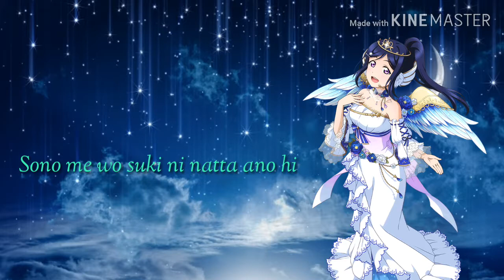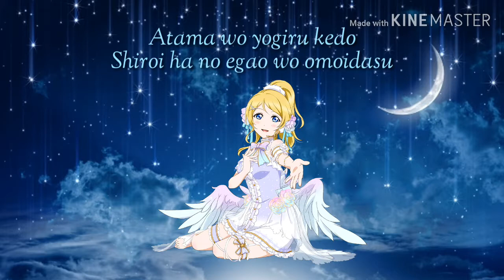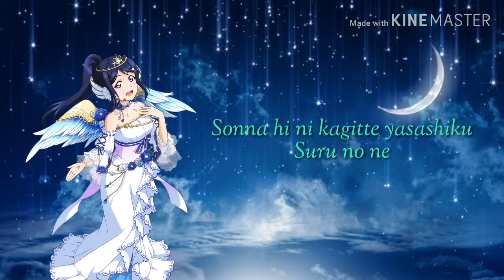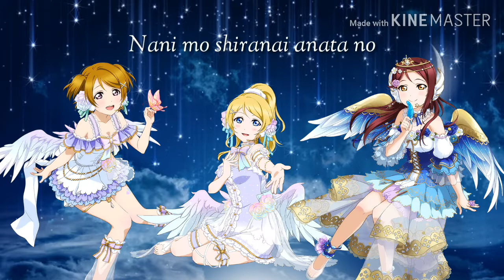Shouganai Yume Oibito : Aqours-U's version.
Vidéo by Koharu62

Personnages : Maki Nishikino (Takahashi Ai) ; Eri Ayase (Tanaka Reina) ; Kanan Matsuura (Niigaki Risa) ; Chika Takami (Kamei Eri) ; Nozomi Tojo (Mitsui Aika) ; Yoshiko Tsushima (Kusumi Koharu) ; Hanayo Koizumi (LinLin) ; Umi Sonoda (JunJun) Riko Sakurauchi (Michishige Sayumi).

Center : Maki Nishikino.

Lyrics and Composition: Tsunku

Love Live by Lantis.

Morning Musume Unit by Hello! Project.